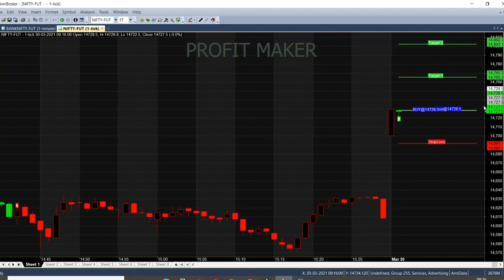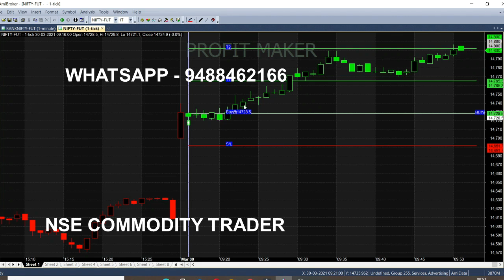NIFTY Trading Strategy LIVE TRADE For Beginners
Nifty Trading Strategy for Beginners, in Live Trading market we have analysed this strategy on nifty 50.

⏱️⏱️TIMECODES⏱️⏱️
00:00​ - Intro
00:20 - Nifty Buy Call
01:10 - Chart Explanation
03:40​ - Nifty High Breakout
05:00​ - 7 Minute Completed
06:00​ - Nifty Strong Buying Trend
07:30​ - 10 Point Movement
08:30​ - Nifty Target Tips
09:30​ - Nifty Target Reached
10:10​ - Nifty 50 Point Target Achieved
10:50​ - Nifty Trend Chart